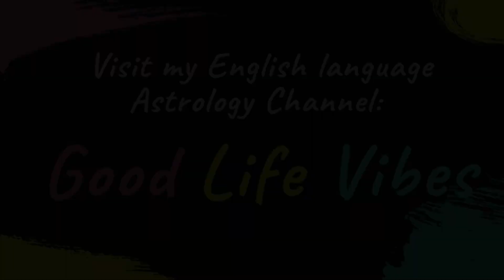Horoscopul zilei de 26 Martie 2020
A aparut horoscopul ultradetaliat al lunii iunie 2023. Il poti achizitiona de aici Te invit să urmărești Horoscopul zilei de 26 Martie 2020